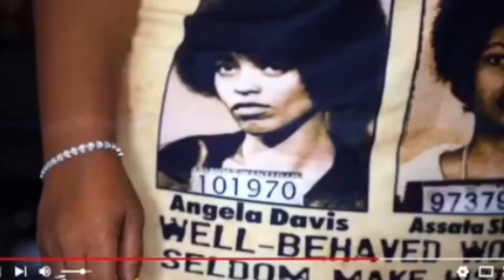Filling His Emotional Tank (Wife School)